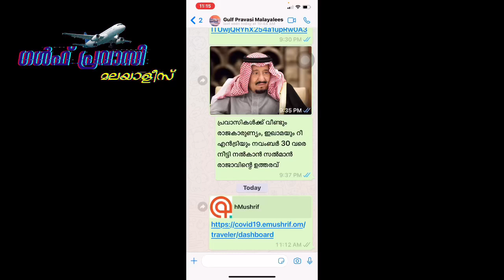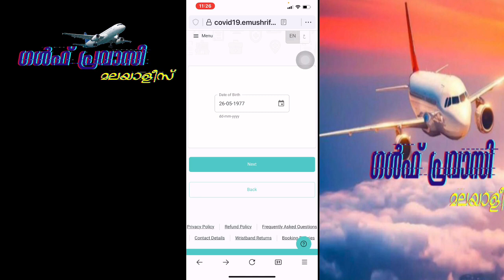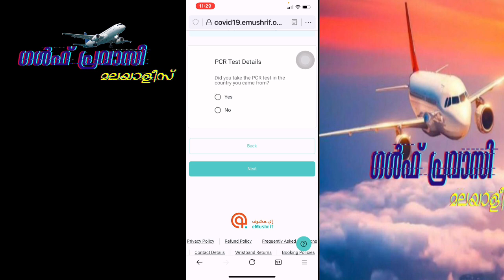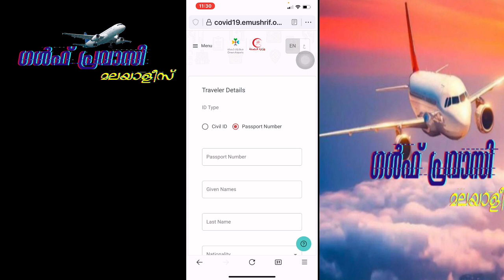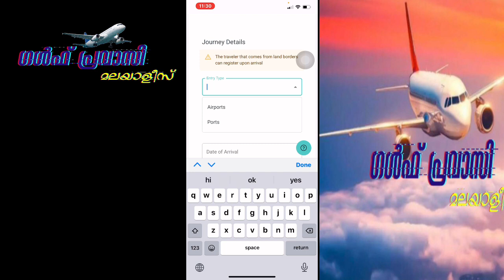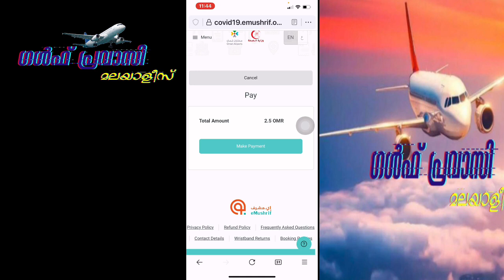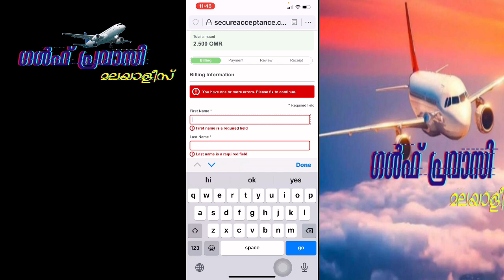How to Register Tarassud/emushrif Malayalam video/Tarassud/emushrif registration complete malayalam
ഒമാൻ വാർത്തകൾ/Oman malayalam News /Muscat  News/Oman Latest News/Oman News Today/Gulf Today News

Oman Live News
oman breaking news
oman daily updates
Oman_Pravasi_Media
muscat live news
muscat breaking news
muscat daily updates
oman job visa
muscat job visa
oman visiting visa news
muscat visiting visa news
courtsey
times of oman news
oman observer news
muscat daily news
siraj news
gulf madhyamam news
oman covid updates
muscat covid updates
oman free visa
oman visa proceedures
muscat visa proceedures
oman lockdown news
salala lockdown news
muscat lockdown news

OmanNewsDaily
india_Oman
oman lulu hyper market offers
oman nesto hyper market offer
air india express
air arabia
cheapest flight from oman to india
cheapest flight from oman to kerala
Travel To Oman, Muscat, luxury living, plane and hotel, amazing, facts, geographic, documentaries, history, billionaire lifestyle, religion, currency, education, shocking
muscat, gulf news malayalam today,
24 news malayalam gulf news,
today news malayalam gulf news,
gulf news today malayalam news
Oman news, Oman observers, times of oman, oman rop statement, oman rop noc, back to Oman, Muscat, salalah, dhofar
Pravasi news malayalam
pravasi corner
United Kingdom news
unknow region news
netherlands news
india news
saudi arabia news
kuwait news
qatar news
bahrain news
china news
japan news
singapore news
kaulalmbur news
malayasia news
united arab emirates news
usa election news
united state america news
switzerland news
germany news
italy news
turky news
israel news
newzeland news
australia news
dubai  visa news malayalam
uae  visa news malayalam
united arab emrates  visa news malayalam
abudhabi visa news malayalam
rasal khaima news malayalam
saudi visa news  malayalam
saudi visiting visa news malayalam
qatar visa news malayalam
qatar job visa news malayalam
qatar visiting visa news malayalam
bahrain visa news malayalam
bahrain visinting visa news malayalam
bahrain job visa news malayalam
kuwait job news malayalam
kuwait visa news malayalam
kuwait visiting visa news malayalam
oman mallu
marunadan
marunadan malayali
mediaone
oman pravasi media
gulf malayalees online
sahala platform
emushrif